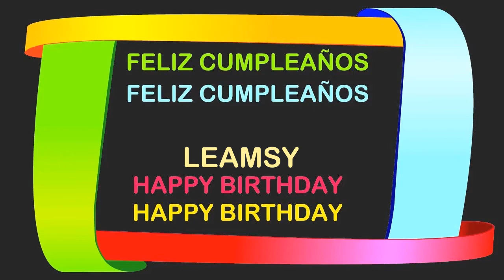Leamsy Birthday Postcards & Postales